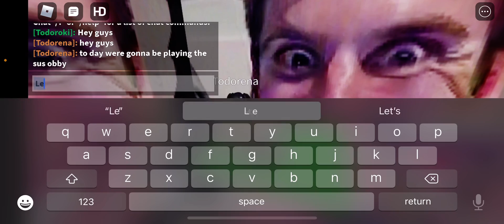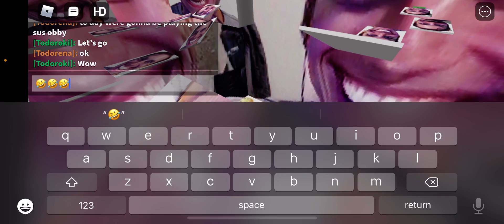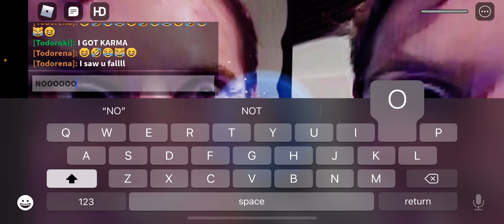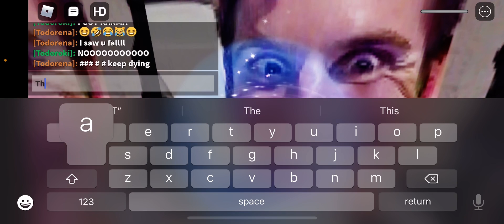ROBLOX || SUS OBBY || I JUST DIE